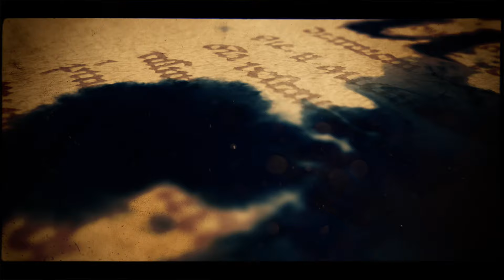Vlada Zakharova and Andrey Makarov, 4-4, "Pasional orq." MMDM 9.10.2016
Vlada Zakharova and Andrey Makarov, 4-4, "Pasional orq." MMDM 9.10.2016, Prischepov TV - Tango Channel, Tango in the world, archive video, tango